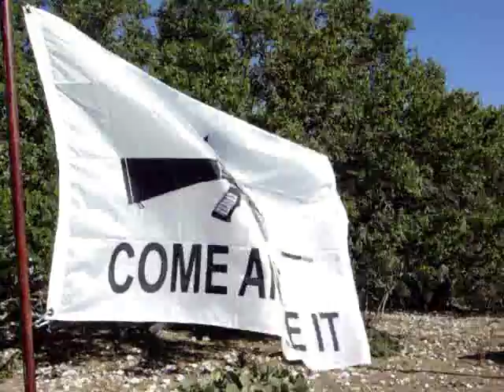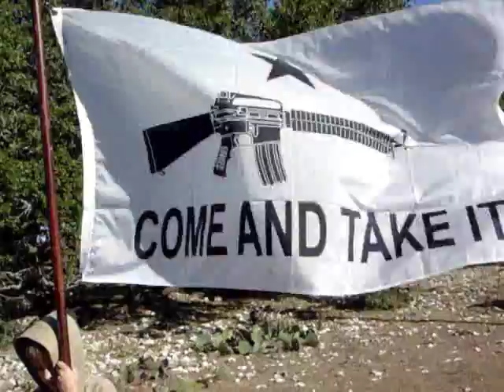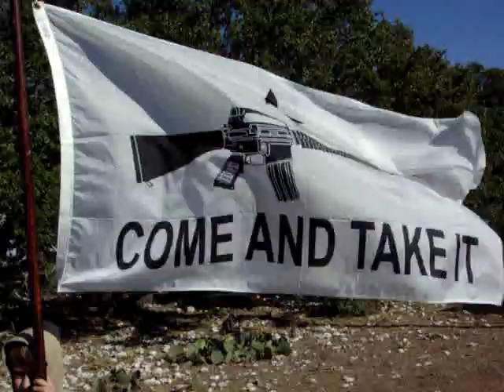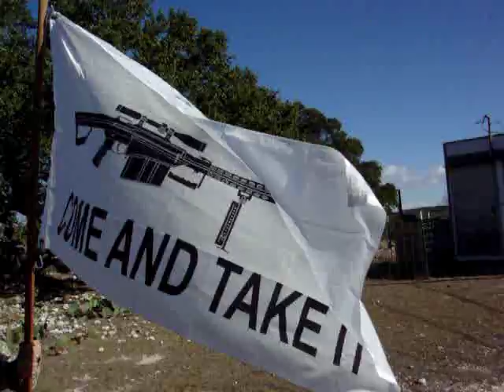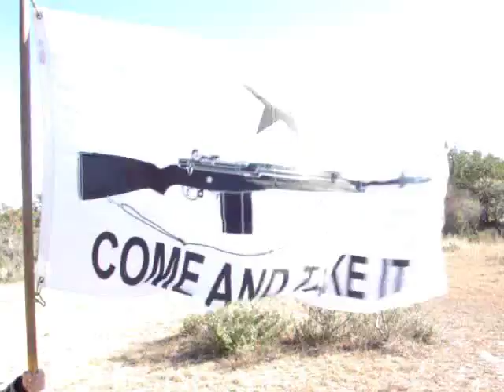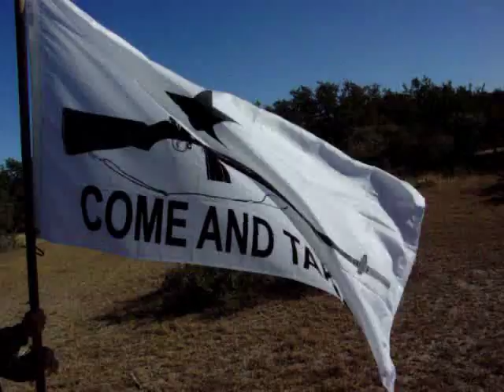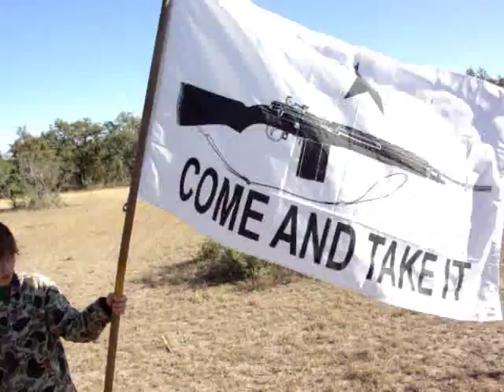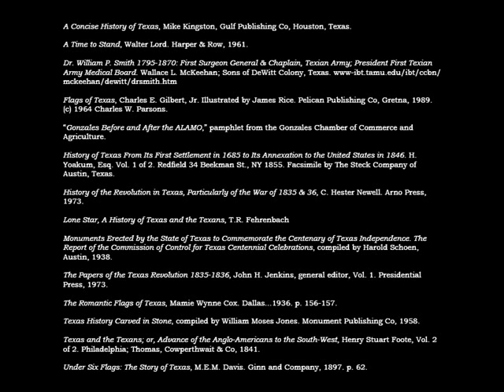History of the Come And Take It flag related to gun control, gun bans, and confiscation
Detailed history of the October 2, 1835 Come And Take It flag, highly relevant in the current discussion over banning assault weapons, high capacity magazines, handguns; and to the discussions over gun control, the Second Amendment, "shall not be infringed," the celebrity video Demand A Plan to End Gun Violence made by the MAIG Coalition.

This video references Texas history, a letter from Stephen F. Austin.  It references The Alamo, Mexican General Santa Anna, Gonzales, Texas, Mexico, and  others.

The video presents historical information highly relevant to the plans forthcoming from Barack Obama and Vice-President Joe Biden to infringe on the Second Amendment by various schemes--all of which are acts of tyranny.

The Come And Take It flag serves three major purposes:

1. To prompt people to examine gun control from a historical perspective, so they can see from the past that gun control has been the work of tyrants, and those resisting gun control were standing for liberty;

2. To provide the pro-gun community with a symbol encouraging them to fight in the face of overwhelming odds, and more importantly, to never compromise the Second Amendment;

3. To warn those promoting gun control, that they are walking in the footsteps of tyrants, and that we cannot acquiesce to their destruction of our rights and liberty.

Under the leadership of General Santa Anna, the government of Mexico was transformed into a military dictatorship, ignoring the Constitution of 1824. The state of Coahuila did not cooperate with Santa Anna's plans, and the state of Zacatecas rebelled, but was brutally crushed by the military.  One of Santa Anna's "reforms" was to reduce the number of the militia to one soldier for every five-hundred inhabitants, and to disarm the remainder.  This arbitrary decree was a sufficient justification of Texas for her subsequent acts.  Every one who knows the Texans, or who has heard of them, would naturally conclude that they never would submit to be disarmed.  Any government that would attempt to disarm its people is despotic; and any people that would submit to it deserves to be slaves! (Yoakum)

As Mexican troops began pouring into Texas, the people of Texas turned violently against Santa Anna.  Committees of Safety sprang up in every town.  Newspapers hammered away for liberty and freedom.  William B. Travis' letters sang of  "the hour that will try men's souls."   Stephen F. Austin spoke that Santa Anna was destroying the people's rights, and Texans "would resist and repel" "any armed force" sent against Texas.

As unrest increased, Santa Anna's soldiers began confiscating weapons, searching houses, disbanding suspicious groups that re-formed as fast as they were broken up.  A number of soldiers marched to Gonzales to confiscate a small cannon given them years ago to ward off Indians.  The Gonzales alcalde received the order to surrender the cannon, but stalled for time, sending runners to the surrounding area for armed assistance.

Not long after, the Texans shed all pretense of ever surrendering the cannon, and delivered the message to the Mexican army:  "I cannot, nor do I desire to deliver up the cannon...and only through force will we yield."

Word of the impending conflict reached Stephen F. Austin, who sent letters calling for volunteers to go to Gonzales,

One of Austin's letters read:

    The Committee of the Jurisdiction of Austin has received the communication directed to the Committee of Safety of Mina by you, in the name of the people of Gonzales, under the date of the 25th inst., stating that Colonel Ugartachea had made a demand for the piece of cannon at that place, and that the people, in a general meeting, had refused to give it up.  You state that, "from every circumstance, and from information, the people are justified in believing that this demand is only made to get a pretext to make a sudden inroad and attack upon that colony for marauding and other purposes;" in consequence of which those people request assistance to aid in repelling an attack, should one be made.

    The present movements of the people of Texas are of a popular and voluntary character, in defense of their constitutional rights, which are threatened by military invasion of an unconstitutional character.  The people are acting on the defensive; and, therefore, there cannot be a doubt that it was correct in the people of Gonzales, under this principle, to detain the piece of cannon which was given to them by the authorities of a constitutional government, to defend themselves and the constitution, if necessary.

    On this principle, the people of this, and of every other section of the country, so far as this Committee is informed, are ready to fly at a moment's warning to the defense of those people, should they be attacked.